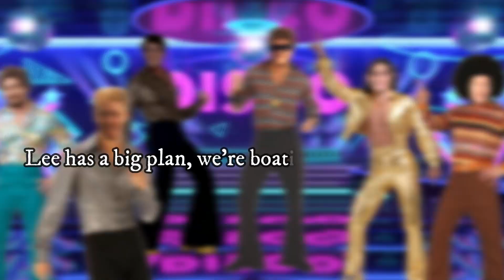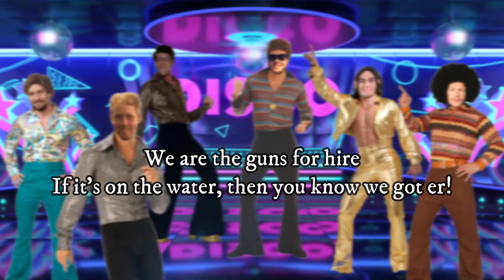We didnt start the fire parody (dock men version)